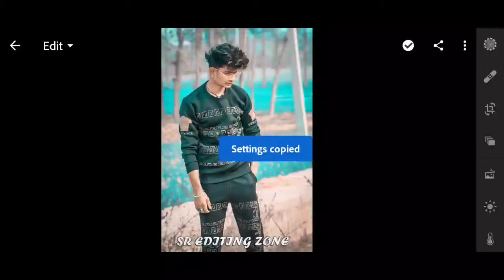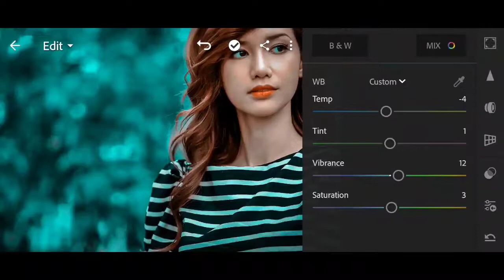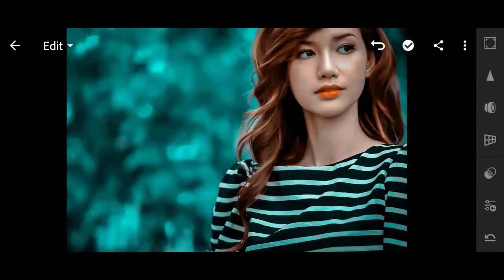Lightroom Se Photo Editing Kese Kare📸🔥 || Moody Blue Preset Effect Photo Editing In Lightroom 2020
Moody blue effect photo editing in lightroom || Lightroom Editing ||